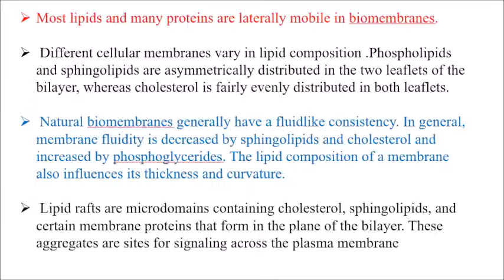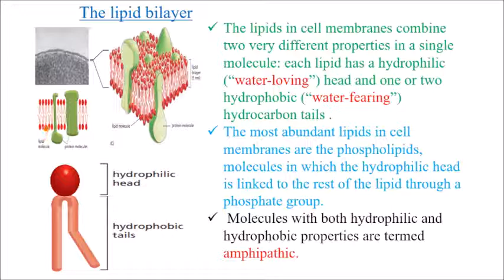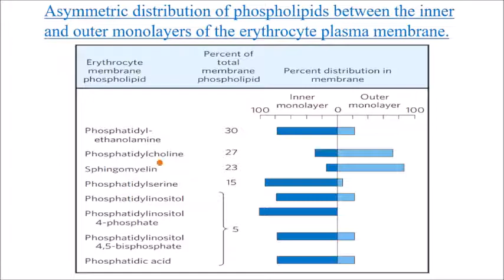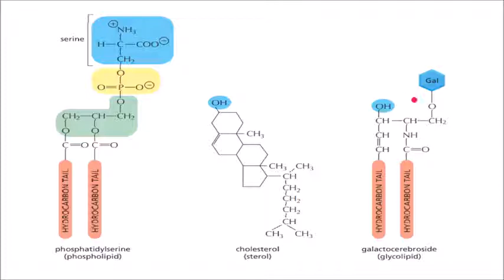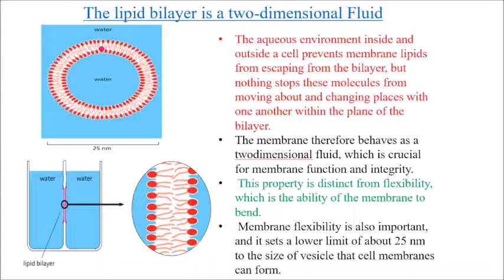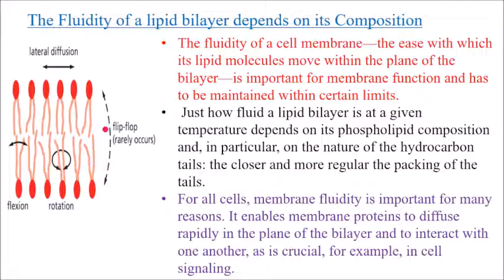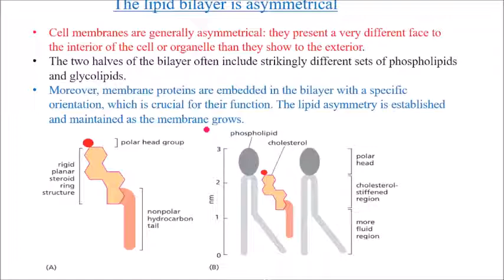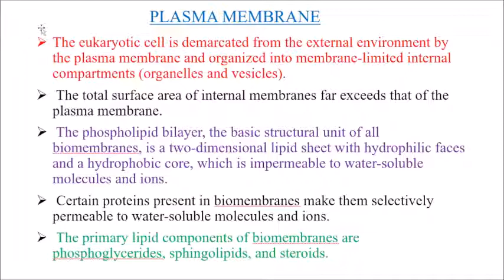PLASMA MEMBRANE || (PART-1)||CELL BIOLOGY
WELCOME TO JEET CLASSES!
 ● Topic:-
PLASMA MEMBRANE
● About this video:-
* This lecture explain about  the plasma membrane.
* Cell membranes enable a cell to create barriers that confine particular molecules to specific compartments.
* Cell membranes consist of a continuous  double layer - a bilayer - of lipid molecules in which proteins are embedded.
* The lipid bilayer provides the basic structure and barrier function of all cell membranes .
* Membrane lipid molecules have both hydrophilic and hydrophobic region. They assemble spontaneously into bilayers when placed in water , forming closed compartments that reseal if torn.
* There are three major classes of membrane lipid molecules: phospholipids, steroids, and glycolipids.
* The lipid bilayer is fluid, and individual  lipid molecules are able to diffuse within their own monolayer; they do not, however, spontaneously flip from one monolayer to the other.
* The two layers of plasma   membrane have different lipid composition, reflecting the different functions  of the two faces of a cell membrane.
* Some cells adjust their membrane fluidity by modifying the lipid composition of their membranes.
* This channel will be provide syllabus wise unit lecture video for CSIR-NET-Life Science/GATE-Life Science/ICMR.
* This channel will be provide conceptually & logically lecture video for CSIR-NET-Life Science.
* This channel provide solve of MCQ unit wise lecture video along with particular lecture wise question.
* This channel will be provide scientifically & effectively lecture video among the simple explanation syllabus wise lecture video.
* This channel will be provide best knowledge from reference book written by renounced authors.